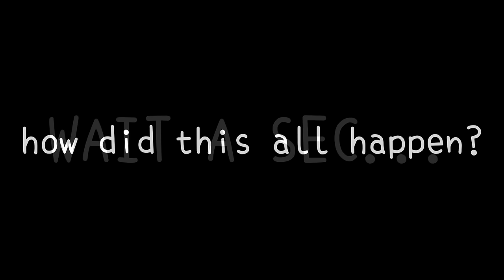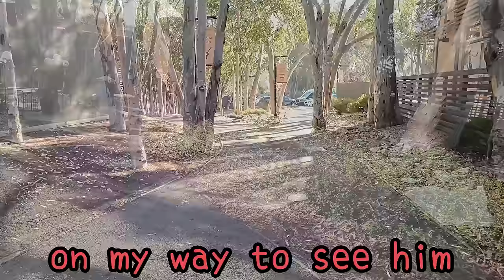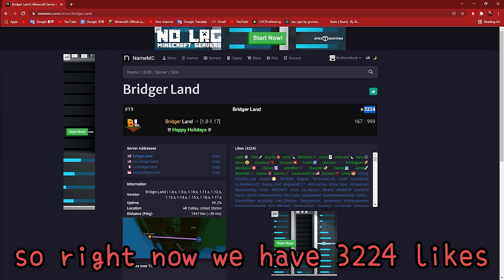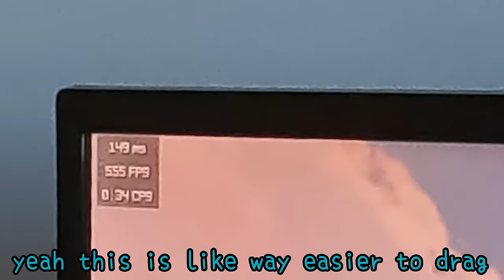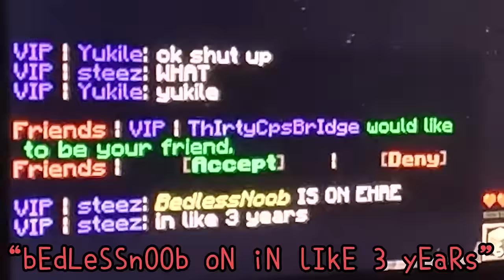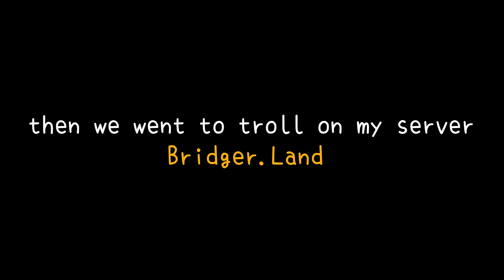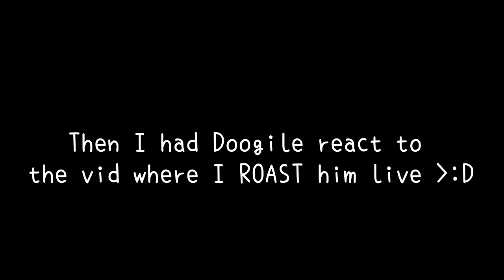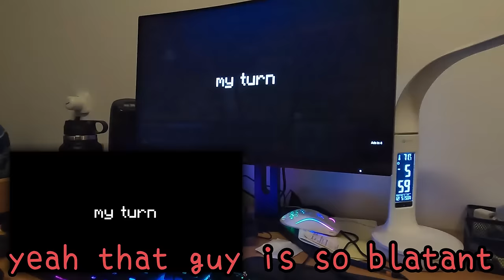I Met the Best Bridger in REAL LIFE!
If you find @Doogile 's face somewhere in the video please let me know thanks :D (sub to him)

+=~ Setup ~=+
Mouse: Bloody ABedless
Keyboard: Apple Membrane Keyboard (LMAO)
+=~ Channel Membership ~=+
Become a member in my channel to get access to exclusive perks: